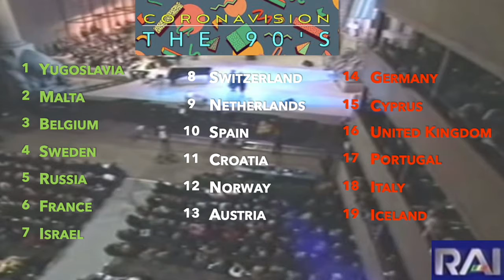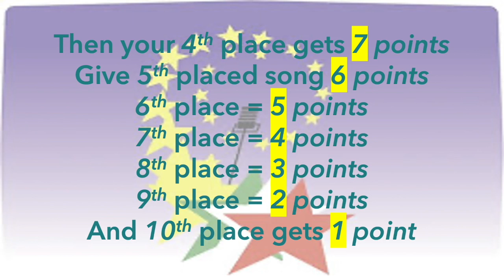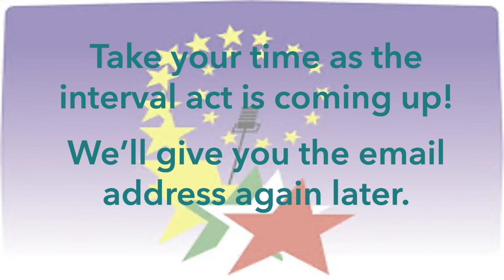CoronaViSiON: The 90s | Songs Recap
Recap of the 19 songs competing in CoronaViSiON: The 90s